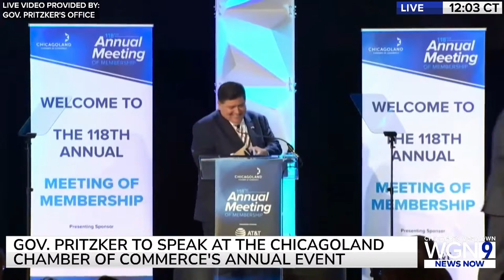Gov. Pritzker speaks to Chicagoland Chamber of Commerce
WATCH LIVE | More than 700 business and civic leaders are gathering for the Chicagoland Chamber of Commerce’s 118th Annual Meeting of Membership and Gov. JB Pritzker is slated to address the group.

The event is designed to celebrate the contributions commerce and industry make to the Chicago area and will feature Google President of Global Clients and Agency Solutions, Karen Sauder, as this year’s keynote speaker.